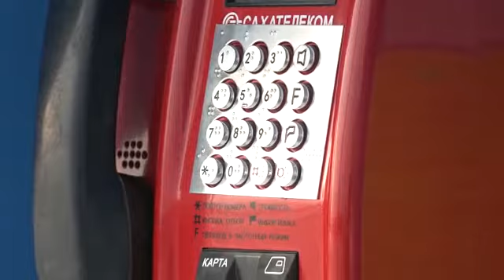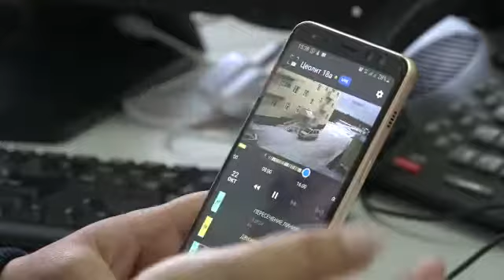Сунтаарга сибээс сайдыыта 2019